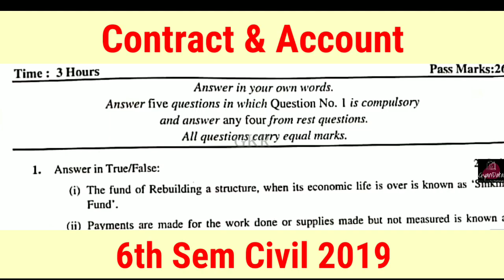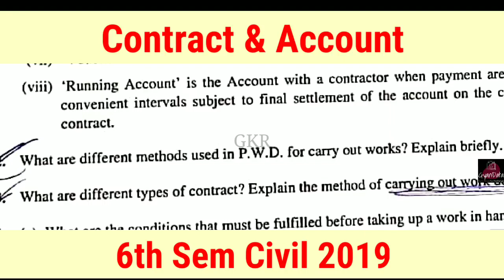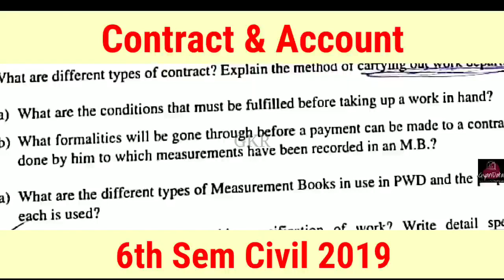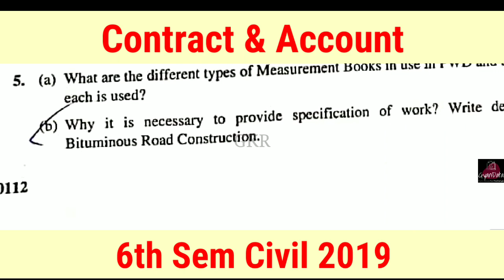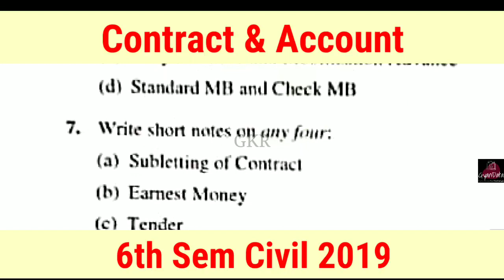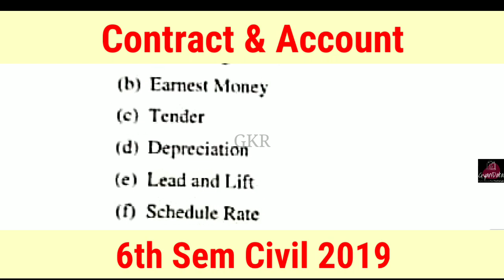contract and accounts 6th sem civil engineering question paper